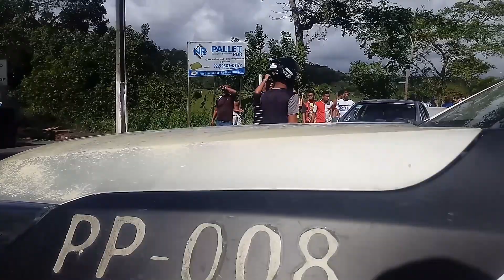população do Rio Novo fecha a BR 316 e fecha a principal do ABC reivindicado a fauta de água